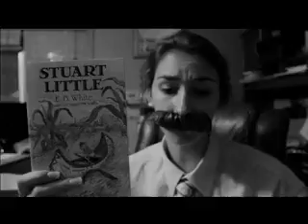E.B. White Autobiography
English Independent Study on E.B. White